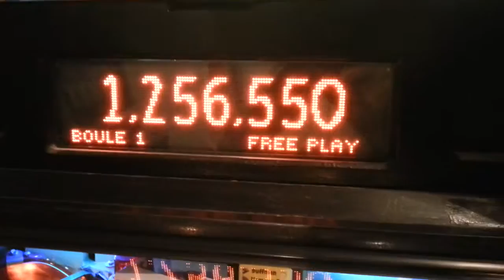Flipper Stern Simpson Daredevil s'active tout seul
Les cibles Daredevil s'activent toutes seules.
En phase de jeu c'est assez dur de savoir à quel moment précis.
Par contre sur la vidéo la bille n'est pas sur le plateau, j'active simplement les flip et cette action active Daredevil. Principalement avec le flip gauche.